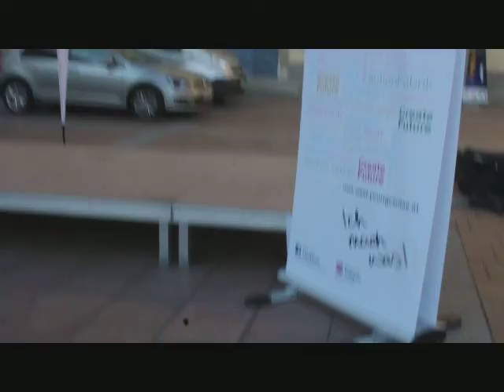72 Stunden ohne Kompromiss in St. Pölten gestartet